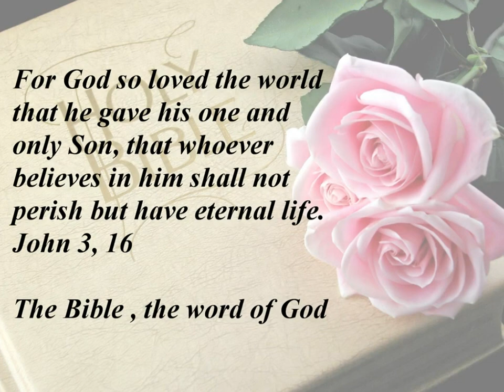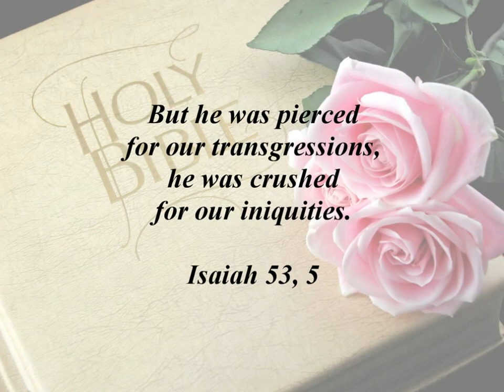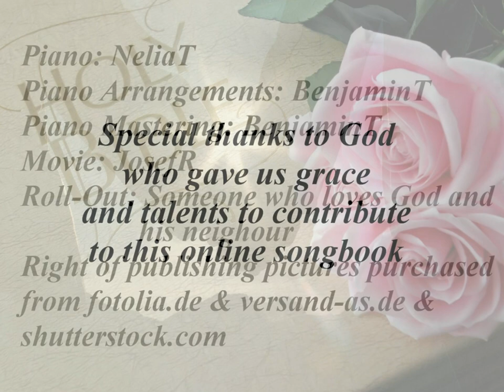My Jesus, my saviour (Playback, G-Dur, 4.46 Min)